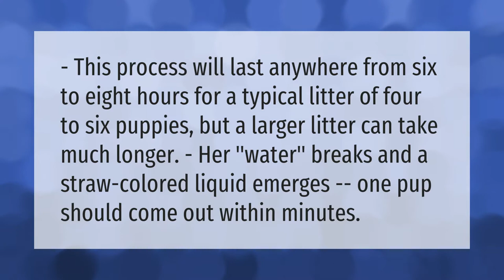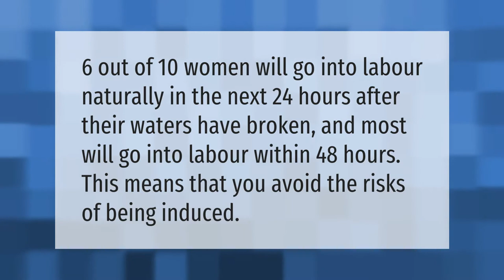How long after a dogs water breaks will they deliver?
00:00 - How long after a dogs water breaks will they deliver?
00:35 - Can puppies be born days apart?
01:06 - How long after waters break should baby be delivered?
01:30 - Do dogs usually give birth at night?

Laura S. Harris (2020, December 31.) How long after a dogs water breaks will they deliver?
    AskAbout.video/articles/How-long-after-a-dogs-water-breaks-will-they-deliver-201978